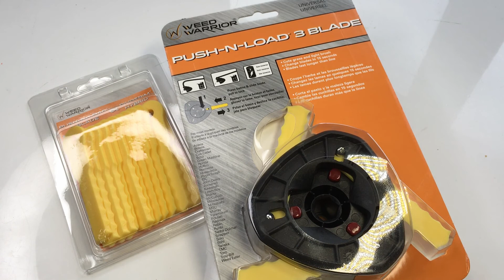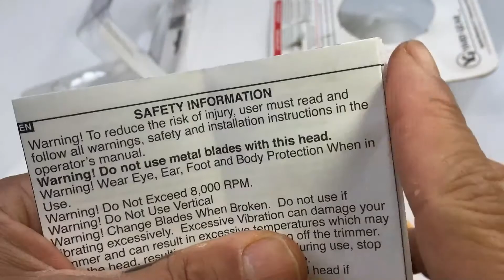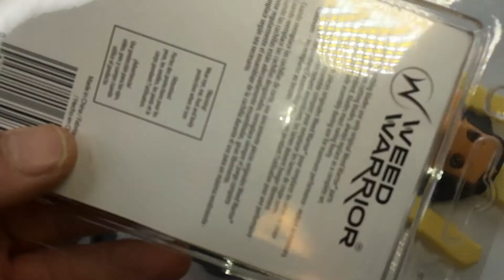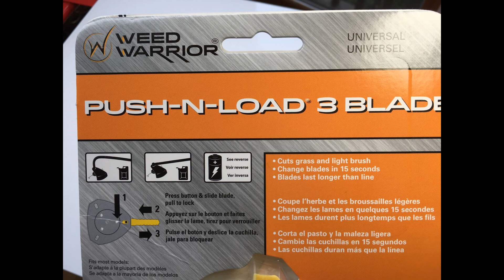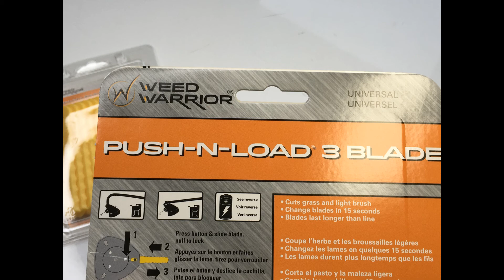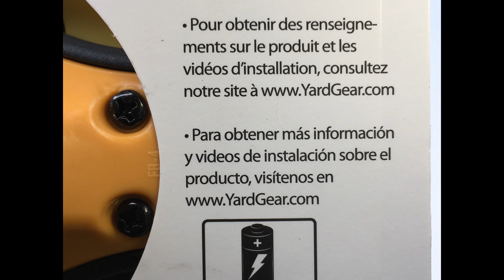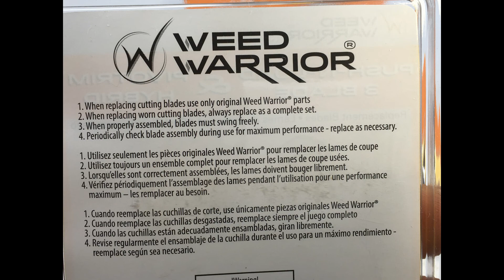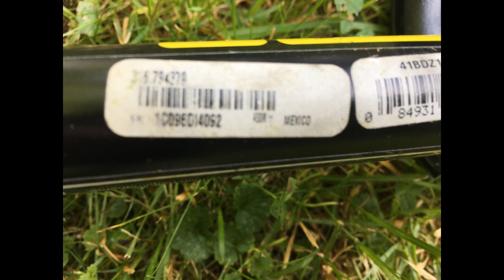Weed wacker Warrior Push-N-Load 3 Blade Head Bladed Trimmer after market 14867B (07-26-2020)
Weed wacker Warrior Push-N-Load 3 Blade Head Bladed Trimmer after market 14867B
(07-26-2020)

Cost:  $11.46

Weed Warrior Push-N-Load 3-Blade Replacement Blades - 12 Count

Cost: $7.26

We aim to show you accurate product information. Manufacturers, suppliers and others provide what you see here, and we have not verified it.
Weed Warrior Push N Load 3-Blade Trimmer Head:Universal fit for 99 percent of all gas trimmersIdeal for cutting grass and light brushBlades last longer than lineChange blades in seconds with patented push-button technologyIncludes 6 durable-nylon blades and an adapter kit for easy installationNot intended for edgingReplace your current trimmer head with this Weed Warrior Push N Load 3-Blade Trimmer Head. It is built to be a more versatile and longer-lasting option than traditional line trimmer heads. The Weed Warrior trimmer head is ideal for cutting both grass and light brush. Its blades are made of nylon. It has a unique push-button design that allows you to change the blade quickly. This gas trimmer head has a universal design so that it can fit most gas trimmers. It includes six durable nylon blades, as well as an adapter kit for easy installation. It is not intended to be used for edging. It will make a good addition to your gardening tools and supplies. This Weed Warrior Push N Load 3-Blade Trimmer Head will upgrade your grass cutting experience. Weed Warrior trimmer accessories are manufactured under tight controls with innovative lawn and garden industry string trimmer accessory products backed by decades of R&D, innovation, and industry leading quality.
Specifications
Global Product Type
default
Type
Dual
Drive System
Rotary
Manufacturer
Jarden Applied Materials
Price Per Unit UOM
Each
Color Category
Black
Multipack Quantity
1
Model
16506
Fuel Type
Gas
Brand
Weed Warrior
Number of Customer Ratings
23
GTIN
PPU Quantity of Units
1.0000 Each
Recommended Use
Lawn Mower
UPC
Product Name
Weed Warrior® Push-N-Load® 3-Blade Bladed Trimmer Head
Recommended Location
Outdoor
Engine Type
Gas
Condition
New
Units Per Consumer Unit
1
Material
Composite
Manufacturer Part Number
16506
Color
Black
Power Type
Gas
Category
String Trimmer Accessories
Assembled Product Weight
0.98 lbs
Assembled Product Dimensions (L x W x H)
2.75 x 6.50 x 10.13 Inches
Universal fit for 99 percent of all gas trimmers
Ideal for cutting grass and light brush
Blades last longer than line
Change blades in seconds with patented push-button technology
Includes 6 durable-nylon blades and an adapter kit for easy installation
This is a Weed Warrior replacement part
Part Number 14867B
This is an aftermarket of generic part

weed warrior 3 blade head push and load pnl push-n-load nylon blades plastic blade
Weed Warrior products are built for toughness through years of detailed research & development both in the lab and in the field. Feedback from professional and commercial users of trimmer line and lawn care products are the lifeblood of Weed Warrior product development and is what helps bring some of the most durable and innovative products in the industry to market. Look no further, as Weed Warrior trimmer line, heads, and accessories will meet all of your outdoor lawn & garden maintenance needs.

push-n-load bladed trimmer head weeds brush
When Trimmer Line Just Won't Cut It
The Push-N-Load's 3 aggressively shaped serrated nylon blades tackle the thickest of grass and weeds in situations where even large diameter trimmer line isn't getting the job done.

easy load nylon blade trimmer head whacker
Easy to Use
Changing blades literally takes only seconds:

Push the button and slide old blade out
Insert a new blade and push past the metal post and pull back out until an audible "snap" is heard
Product description
Color:Brown/A
Fits most models: Ariens, Boles, Echo, green machine, hofco, Homelite, Husqvarna, idc, John Deere, Jonsered, Kawasaki, lawnboy, Makita, McCulloch, mitshubishi, MTD, Paramount, Poulan, red Max, Robin, Ryobi, Sachs Dolmar, Snapper, Solo, Stihl Tanaka, TMC, Toro, Troy Bilt & wear Eater.